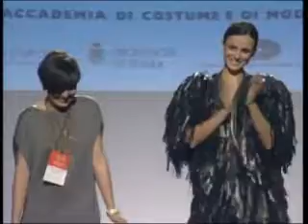II parte_02 - Final Work di Moda - Talents 2011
Final Work di Moda - Talents 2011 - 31 Gennaio 2011
presso il Complesso Monumentale Santo Spirito in Sassia
L'accademia contribuisce alla promozione del Made in Italy presentando durante l'Alta Moda Romana, una selezione dei suoi allievi:
1_ Sigge Moerkeberg
2_ Serena Pietrosanti
3_ Daniela Schiavoni
4_ Federica Croce
5_ Valentina Tesei
6_ Olga Teksheva
7_ Federica Di Biasio
8_ Federica Cremisini
9_ Gabriele Litta e Ludovico Milani
10_ Giulia Mitarotonda
11_ Livia Colarieti
12_ Federica Ducoli
13_ Sara Schiavo
14_ Gea Antonini